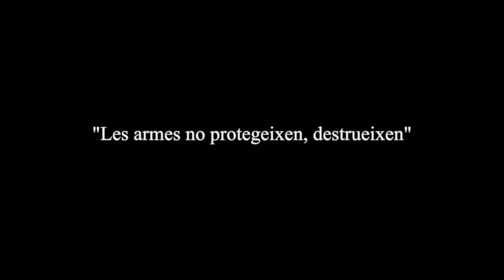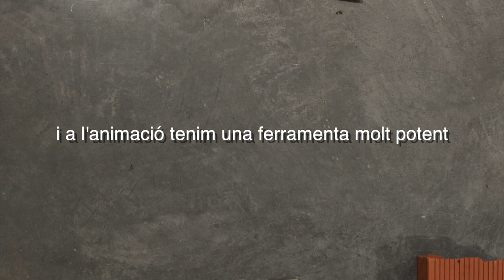🎥 Presentació del DENIP 2022 "Mai més bombes sobre escoles"